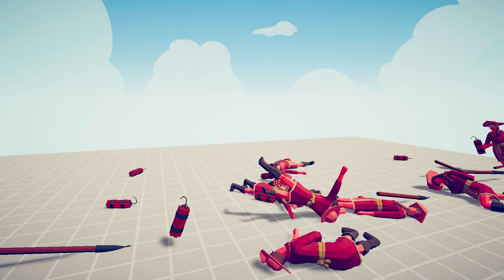RAPID FIRE BALLISTA vs ALL UNITS Tabs - Totally Accurate battle Simulator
Hello I am playing Totally Accurate Battle Simulator ( TABS ) All the content shown in this video made by myself only and you all will get unique and genuine content on this channel so please connected and please give your support, Content Will upload every day regularly Thank You